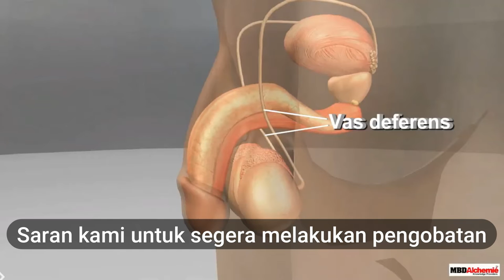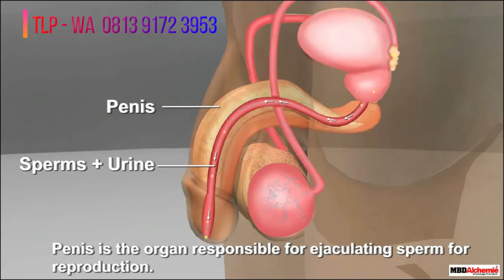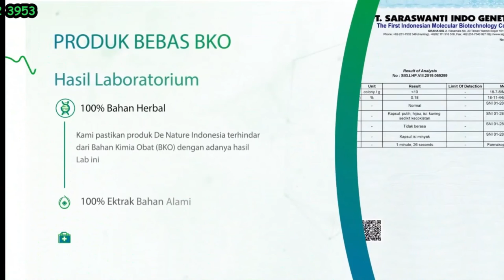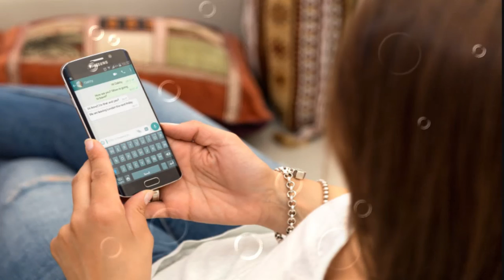Penyebab Kelamin Keluar Cairan Putih Seperti Nanah | kenapa kencing terasa sakit & obatnya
Penyebab Kelamin Keluar Cairan Putih Seperti Nanah, kenapa KENCING terasa sakit, cara mengobati kencing nanah,obat kencing nanah,kencing nanah, infeksi saluran kencing
KONSULTASI & PEMESANAN OBAT

Gonore adalah infeksi umum yang, dalam banyak kasus, tidak menyebabkan gejala. Hal ini membuat banyak penderita gonore tanpa disadari menularkan penyakit ini kepada pasangannya. Baik pada pria maupun wanita, gejala genore yang paling khas, yaitu keluar cairan kental berwarna kuning atau hijau yang seperti nanah dari saluran kemih atau penis disertai dengan rasa sakit luar biasa saat buang air kecil.

Penyebab kencing nanah (gonore)
Kencing nanah disebabkan oleh infeksi bakteri Neisseria gonorrhoeae. Bakteri ini tidak hanya memengaruhi saluran reproduksi, tapi juga bisa menyerang selaput lendir mulut, tenggorokan, mata, dan area dubur.

Bakteri Neisseria gonorrhea sering menyebar dari satu orang ke orang lain melalui hubungan seksual. Ini termasuk pada seks oral, anal, ataupun vaginal. Seperti halnya kuman lain, Anda bisa mendapatkan bakteri penyebab kencing nanah hanya dari menyentuh daerah yang terinfeksi pada orang lain. Jadi jika Anda bersentuhan dengan penis, vagina, mulut, ataupun anus seseorang yang membawa bakteri ini, Anda berisiko tinggi terkena penyakit kencing nanah.

Kencing nanah juga bisa ditularkan dari penggunaan sex toys (mainan seks) yang sudah terkontaminasi. Selain itu, bayi bisa terinfeksi saat proses melahirkan normal jika ibunya mengidap penyakit kencing nanah. Pada bayi, penyakit ini umumnya menjangkiti mata hingga berpotensi mengakibatkan kebutaan permanen.

Penting dipahami bahwa meskipun penyakit ini disebabkan melalui seks, pria tidak harus ejakulasi untuk menularkan kepada pasangannya.

Alamat PT. DE NATURE INDONESIA

Kantor : Jl. Pahonjean, Perumnas Cendana, RT. 006 / 001, Kec. Majenang
Kab. Cilacap, Jawa Tengah, Kode Pos 53257
Pemesanan bisa ke seluruh indonesia via: JNE,TIKI,POS dan J&T

KATA PENCARIAN :
obat kencing nanah ampuh
obat kencing nanah paling paten
obat kencing nanah paling populer
obat kencing nanah bisa sembuh total
obat herbal ampun untuk kencing nanah
obat kencing nanah di apotik
obat kencing nanah de nature
obat kencing nanah bawang putih
obat kemaluan keluar nanah
obat kencing nanah bikin sendiri
obat gonore paling ampuh
obat kencing sakit untuk wanita
obat kencing sakit untuk ibu hamil
obat kencing terasa sakit
obat penis keluar cairan putih
obat gatal pada miss-v
obat keputihan abnormal
obat keputihan berbau
solusi perawatan kewanitaan
obat ampuh vagina rapet dan wangi
obat herbal ampuh untuk sipilis
obat herbal ampuh untuk penyakit raja singa
obat sipilis
obat raja singa
obat sipilis terbaik
obat sipilis paling ampuh
luka lecet di sekitar alat kelamin pria
luka lecet di sekitar alat kelamin wanita
tumbuh bintik di sekitar kemaluan seperti daging tumbuh
benjolan pada alat vital berbahaya
ciri-ciri seseorang terkena inveksi virus menular seksual
vagina atau miss-v mengeluarkan bau tidak sedap
gejala kencing nanah pada pria dan wanita
sakit saat kencing
benjolan di sekitar alat kemaluan
benjolan di penis
benjolan di kelamin wanita
ciri-ciri kutil kelamin HPV
penanganan virus kencing nanah
penanganan penyakit sipilis atau raja singa
bintik benjolan di alat kemaluan
bintik benjolan di kelamin wanita
bintik benjolan di kelamin pria
terasa nyeri saat buang air kecil
keluar cairan putih saat buang air kecil
miss-v atau vagina mengeluarkan cairan putih lengket
bahaya kencing sakit
penyakit menular seksual
infeksi menular seksual
virus menular seksual sangat berbahaya
kencing nanah termasuk penyakit menular mematikan
penyakit sipilis berbahaya dan mematikan
bahaya penyakit kencing nanah jika tidak segera di obati
infeksi virus penyebab kelamin mengeluarkan nanah